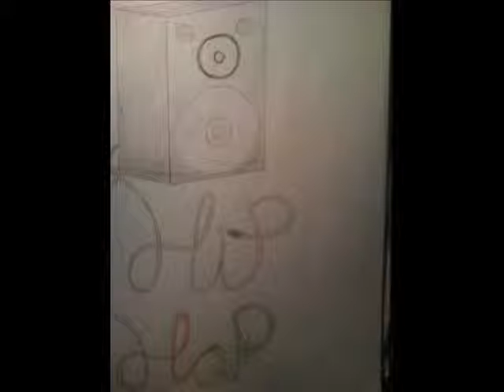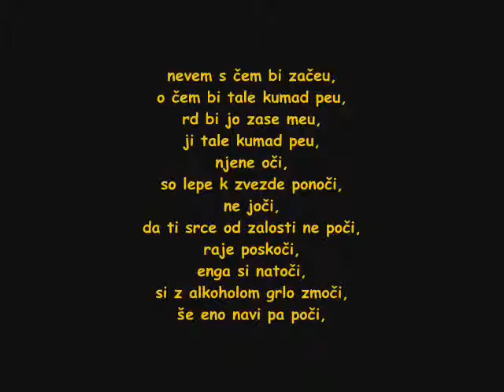Brco & Tilc Drawings & Lyrics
Songs: NY rap beat
              Nedžad- u kvartu nema ljubavi
              Snoop dogg ft dream gangsta juv